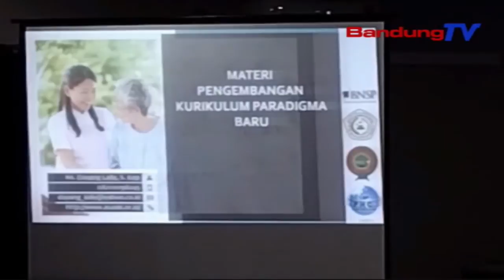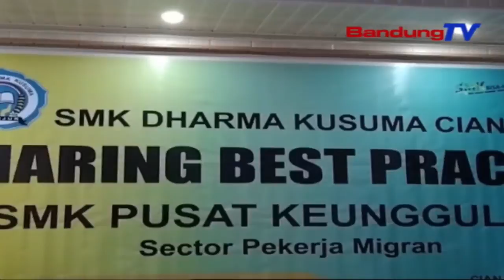SMK Dharma Kusuma Ngarojong Pencipta Lulusan Unggul Tur Kompeten | TP | BANDUNGTV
TP | BANDUNGTV | ASTRI CAHYANI | Pikeun Nyiptakeun Sakola Unggulan Boga Karakter Tur Boga Kualitas Anu Nyongcolang, SMK PK Dharma Kusuma Kabupaten Cianjur Ngokolakeun Kagiatan Seminar Sharing Best Practice, Anu Diiluan Ku SMK Sakabupaten Cianjur, Poe Kemis Nu Anyar Kaliwat. Eta Ketak Teh Disorang Dina Tarekah Ngahontal Target Program Pamarentah, Enggoning Ngaronjatkeun Kualitas Turta Rancang Gawe Ku Kituna Mampu Ngahontal Standar Dunia Kerja.